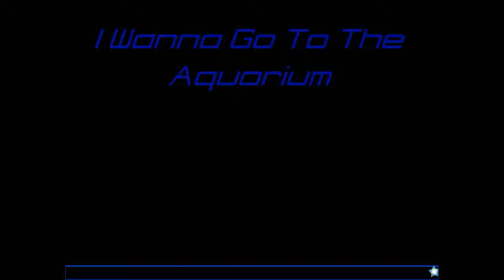【単発】 I wanna Go To The Aquarium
通算　60Death